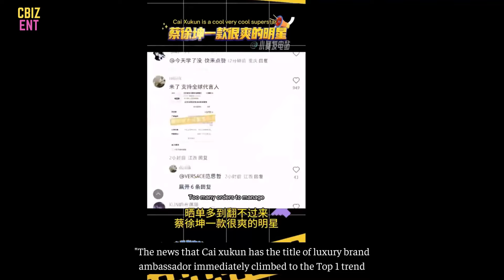Cai Xukun suddenly became Versace's global ambassador despite his private life scandal